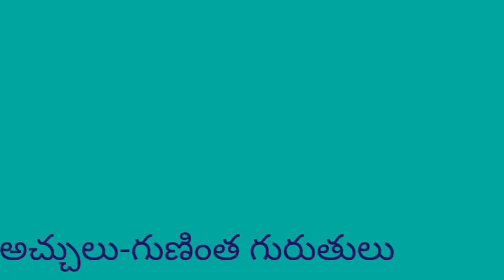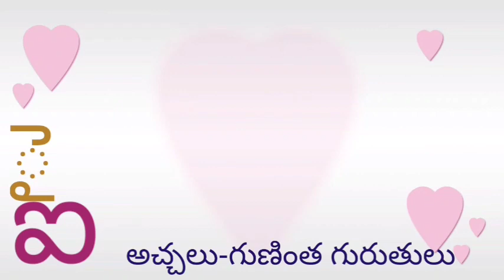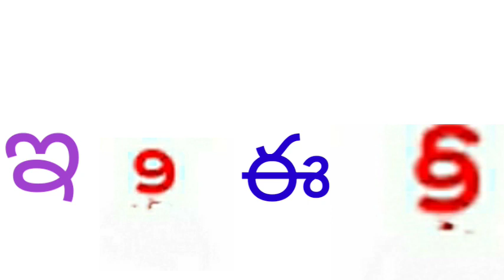DAY 9 BRIDGE COURSE LEVEL II TELUGU ప నండి ళ గుణింతం వరకు